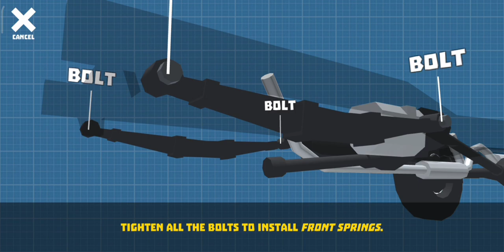Retro Garage gameplay video 2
game info ⬇️⬇️

Simulator about repair, tuning, driving classic old-timer USSR and Europe cars

Become a car mechanic and repair retro cars of the USSR and Europe! Look for damaged parts, order new ones, or try to fix it yourself.

🛠 Each car consists of more than 50 parts in 3 categories: body, chassis and engine. If you wish, you can make tuning and replace part of the body and suspension parts with sports, racing and other modifications!

💵 After repair, you can sell the car or add it to your collection, as well as take part in drag races with opponents at 1/4 mile or set a lap record on the ring track.

channel info⬇️⬇️

it's a gaming channel. Channel name is Sologamer all types of games are try and testing you can see a lot of videos it a active channel we still working all days maximum try to upload fresh contents you can comment you review for my gameplay videos & Any improvements for videos. Try to upload maximum quality videos.

clash of clans calan capital funny moments

25 level 2 balloon vs level  9 wizard tower

level 6 town hall vs 11 level 3 bat spell in clash of clans

upgrade to town hall level 11

level 4 dragon vs level 4 electro dragon in clash of clans

level 4 dragon vs level 2 electro dragon in clash of clans

level 3 dragon vs level 2 electro dragon in clash of clans

level 2 dragon vs level 4 electro dragon in clash of clans

level 7 dragon vs level 3 electro dragon in clash of clans

3 level 4 dragon vs level max electro dragon in clash of clans

level 5 valkyrie vs 12 skeleton spell level 4 in clash of clans

level 23 barbarian king vs 3 level 1 headhunter in clash of clans

level 26 Archer Queen  vs 3 level 1 headhunter in clash of clans

level 7 wizard vs 3 level 2 headhunter in clash of clans

level 4 dragon vs 3 level 1 headhunter in clash of clans

level 4 miner vs 3 level 1 headhunter in clash of clans